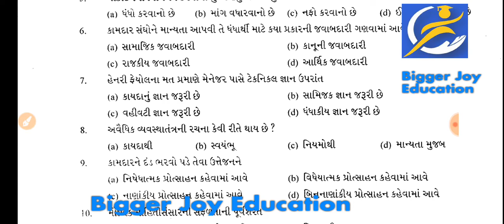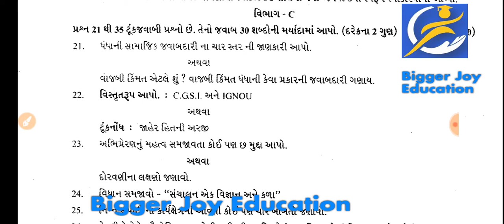STD 12 Vanijy vyavastha SAMAYIK KASOTI PAPER SOLUTION JANUARY 2022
Std_12__Vanijy vyavastha_ekam_kasoti_paper_solution_January_2022

 ekam_kasoti_dhoran_12__Vanijy vyavastha_paper_solution_january_2022

 ekam_kasoti_paper_Solution_january_2022

 dhoran_12__Vanijy vyavastha_nidan_Kasoti_Paper_Solution_2022

 samayik_mulyankan_kasoti_january_2022

 std_12__Vanijy vyavastha_samayik_mulyankan_kasoti_Solution_january_2022

 dhoran_12__Vanijy vyavastha_samayik_mulyankan_kasoti_Solution_january_2022

 dhoran_8_Vanijy vyavastha_samayik_mulyankan_kasoti_Solution_january_2022

 std_12_samaj_samayik_mulyankan_kasoti_Solution_2022

 samayik_mulyankan_kasoti_Solution_august_2022

 ekam  kasoti  Vanijy vyavastha STD 12  6/1/2022

 ekam  kasoti  Vanijy vyavastha

   Vanijy vyavastha dhoran 12

 paper  solution

 std_3_to_12_akam_kasoti_2022

 ekam_kasoti_time_table_2022

 ekam_kasoti_std_12

 ekam_kasoti_std_12

 akan_kasoti_std_12

 akam_kasoti_std_12

 std_12_6_1_2022_nidan_Kasoti_january_2022

 new  course

 school_students_news

 board  exam

 gseb  board

 gujarat  board

 unit  test january 2022

 standard  12  Vanijy vyavastha unit test paper solution january 2022

 dhoran  12  Vanijy vyavastha ekam kasoti

 gujarati  medium

 Vanijy vyavastha  medium

 std  8 paper solution 28 january 2022

 ekam  kasoti Vanijy vyavastha solution 28 january 2022

 ekam  kasoti std 12  Vanijy vyavastha full solution january 2022

 ekam  kasoti std 12 Vanijy vyavastha  full solution 7-2-2022

 ekam  kasoti std 12 samaj full solution 6/1/2022

 dhoran  12 Vanijy vyavastha paper download

 dhoran  12 Vanijy vyavastha ekam kasoti paper download

7 january 2022 nidan kasoti paper download

7 january 2022 ekam kasoti paper solution

7 january 2022 nidan kasoti paper download

7 january 2022 ekam kasoti paper solution

 dhoran  12 Vanijy vyavastha paper solution ekam kasoti

 ekam  kasoti dhoran 12 Vanijy vyavastha paper download

 ekam  kasoti dhoran 12   solution

 nidan  kasoti dhoran 8  Vanijy vyavastha paper

 january  2022 ekam kasoti std 12 Vanijy vyavasthapaper

 dhoran  8  Vanijy vyavasthanidan kasoti paper solution

 dhoran  8  Vanijy vyavasthapaper solution january 2022

 std  8  Vanijy vyavasthapaper solution january 2022

 Vanijy vyavastha  std 12 nidan kasoti solution january 2022

 samayik_mulyankan_kasoti_std_12_2022

 samayik_mulyankan_kasoti_std_12_2022

 samayik_mulyankan_kasoti_std_6_2022

 samayik_mulyankan_kasoti_std_5_2022

 samayik_mulyankan_kasoti_std_4_2022

 samayik_mulyankan_kasoti_std_3_2022

 Std_12__Vanijy vyavastha_ekam  kasoti_Solution_january_2022

 Std_12_gujarati_ekam_kasoti_Solution_january_2022

 Std_12_Vanijy vyavastha_ekam_kasoti_Solution_january_2022

 Std_12_angreji_ekam_kasoti_Solution_january_2022

 Std_12_Vanijy vyavastha_ekam_kasoti_Solution_january_2022

 Std_12__Vanijy vyavastha_ekam_kasoti_Solution_january_2022

 Std_12_gujarati_ekam_kasoti_Solution_january_2022

 Std_12_Vanijy vyavastha_ekam_kasoti_Solution_january_2022

 Std_12_angreji_ekam_kasoti_Solution_january_2022

 Std_12_Vanijy vyavastha_ekam_kasoti_Solution_january_2022

 std8ekamkasoti2022

 ekam_kasoti_28_january_2022

 std8to12ekamkasoti1timetable2022

 ekam_kasoti_dhoran_8to12

 ધોરણ  8 સામાજિક વિજ્ઞાન એકમ કસોટી સોલ્યુશન 2022

 std  8  Vanijy vyavasthaekam kasoti 1 saptember 2022

 dhoran  8 ss ekam kasoti 1 paper solution 2022

 std  8 Vanijy vyavastha ekam kasoti 1 paper solution 2022

 ekam  kasoti paper solution std 12

 ekam  kasoti 1 januarysaptember 2022

bigger joy
biggerjoyeducation